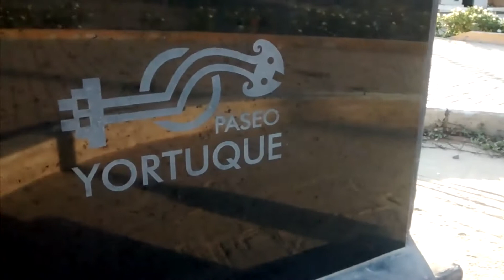Conociendo el Paseo Yortuque - Chiclayo - Perú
Visitamos el Paseo Yortuque, uno de los paseos más largos de la ciudad de Chiclayo, ubicado en el límite de los distritos de Chiclayo y La Victoria.